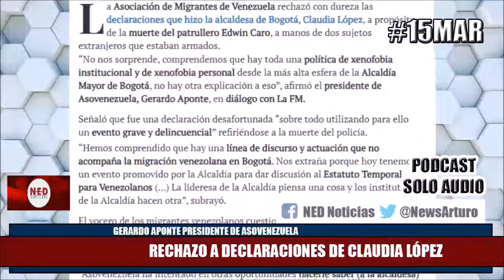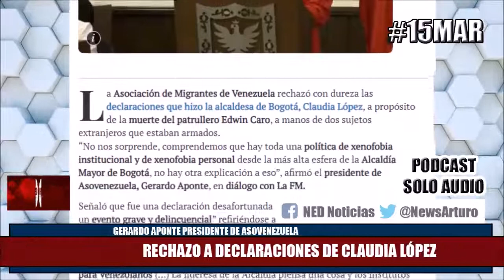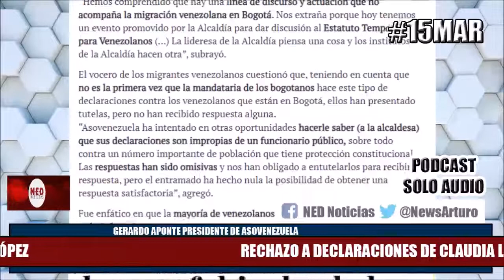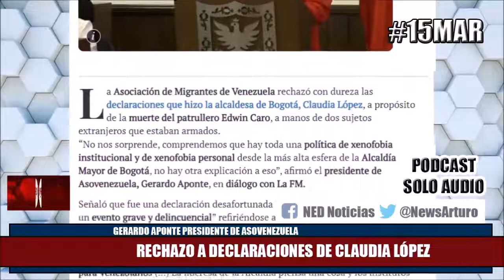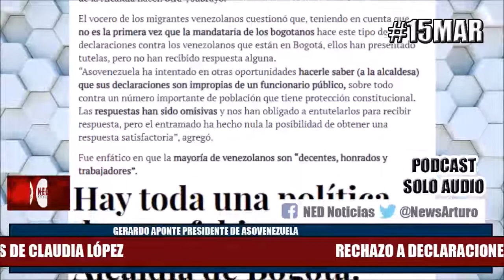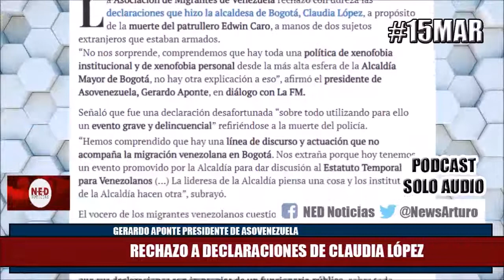RECHAZO A DECLARACIONES DE CLAUDIA LÓPEZ 16Mar Gerardo Aponte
Gerardo Aponte presidente de Asovenezuela Entrevista la Fm